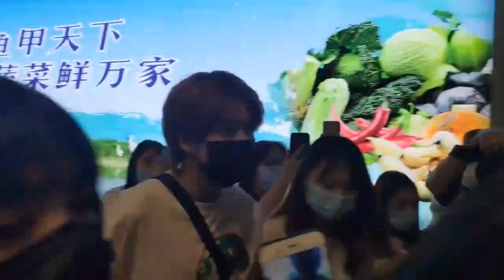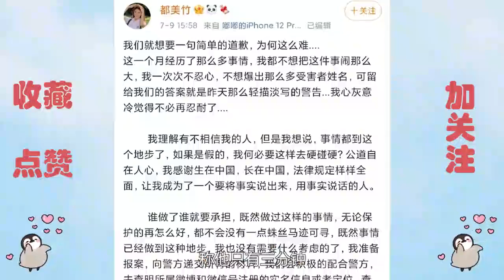【娱乐第一线】都美竹再放猛料！曝光与吴亦凡交流过程，彻底让其沦为了全网笑柄~每天为您带来最新鲜的娱乐资讯，发放明星八卦食粮，饭圈的首选阵地#娱乐#八卦#明星